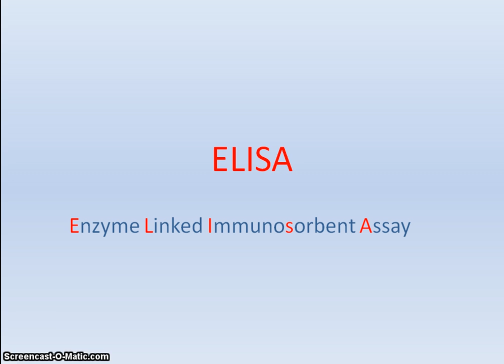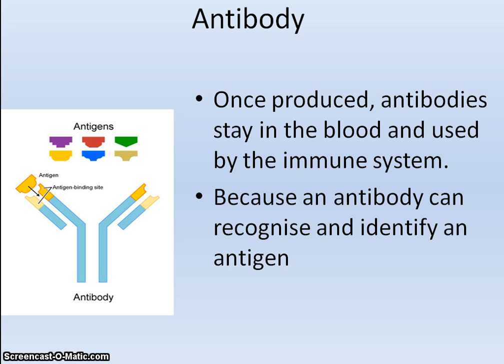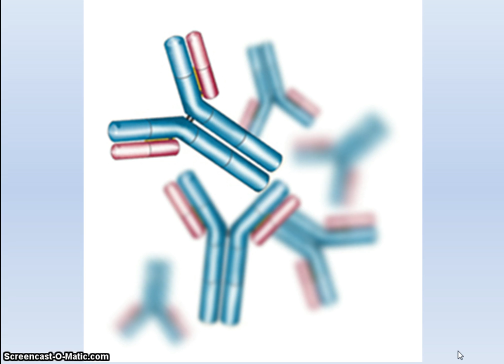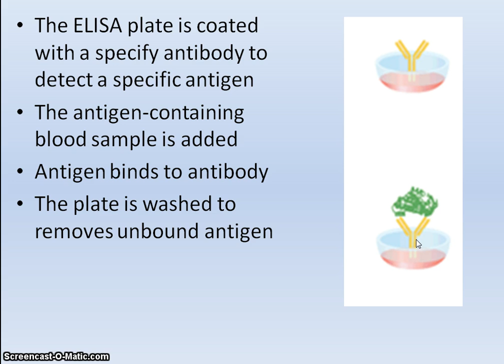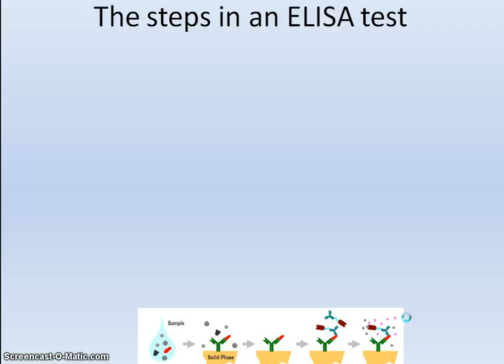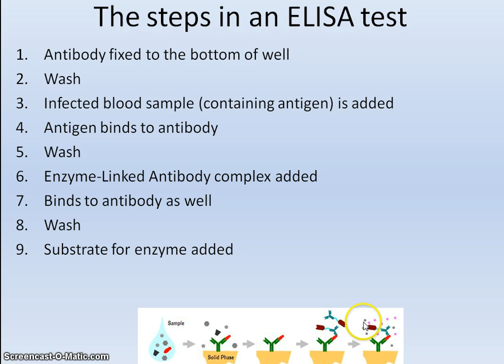Applied Science - Biology - G622 - ELISA Tests